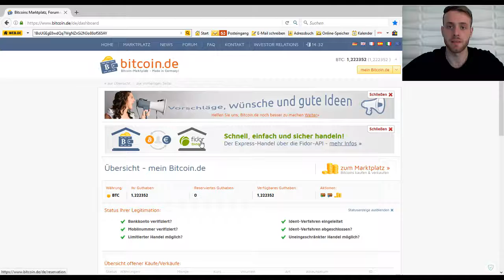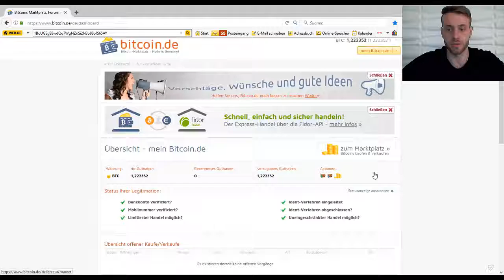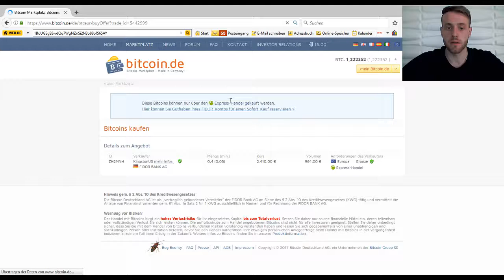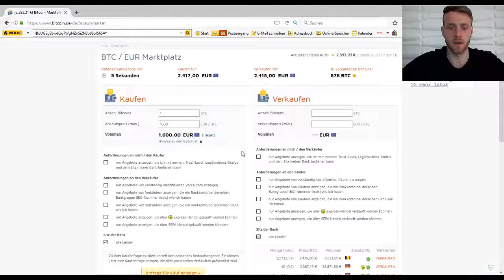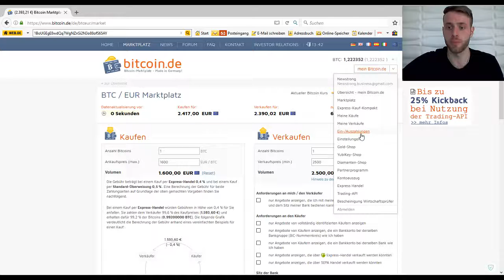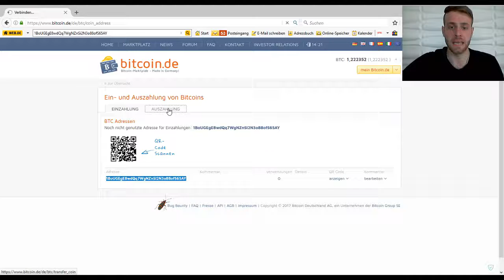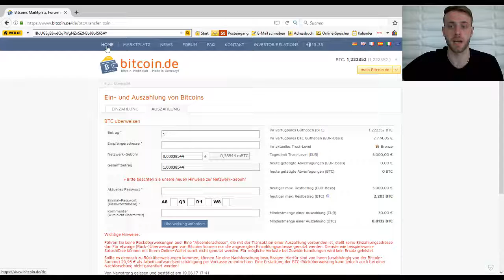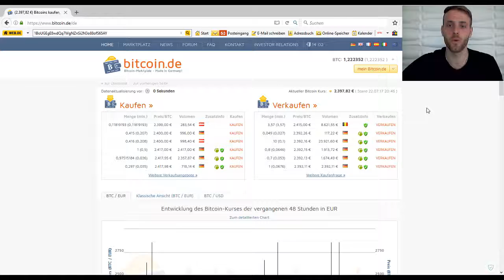Bitcoin Wallet sicher aus Deutschland kaufen und verkaufen